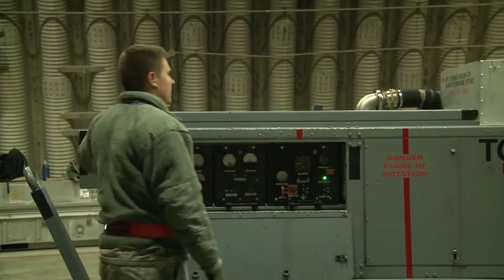F-16 FALCON / Inspeção-Rearmamento e Manutenção